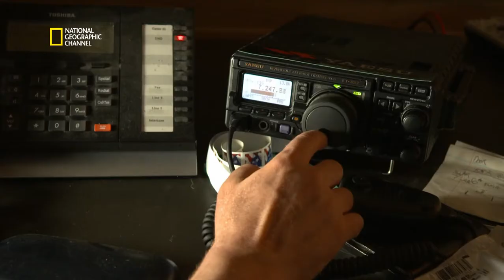S'entraîner, encore et encore !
Extrait de l'émission : Familles Apocalypse. Pour John, le but est de construire une forteresse impénétrable pour quiconque. Se protéger c'est survivre. Son principal atout : le fusil Beowulf dont les balles sont capables de traverser plusieurs couches de métal.

Plus d'informations, de photos et de vidéos sur natgeotv.com.